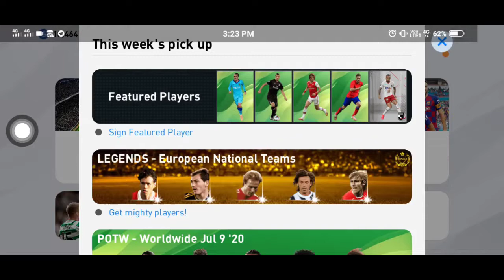Pes Account giveaway details || PES2020 || Malayalam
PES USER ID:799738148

And Enable Notification

I Hope Yours Support

searching keyword:
pes2020mobile,pesgameplay
SIGN IN
eFootball Pro Evolution Soccer 2020
trade
pes,2020
pes 2020
cristiano
ronaldo
lionel
messi
MBAPPE
CARRYOVER
PES 2020 MOBILE
CARRYOVER TRADE
CARRYOVER PLAYER TRADE
Tech gamer 07
Duta pes
Mr drogo
L pes hero
THUNDER BLACK BALL
NO TRICK
BLACK BALL TRICK IN LEGENDS SERIE A TIM STARS BOX DRAW PACK PES 2020 MOBILE

black ball trick in spanish league stars pes 2020 mobile, pes 2020 mobile, black ball trick in Spanish League Stars, thunder black ball trick in Spanish League Stars,

Malayalam